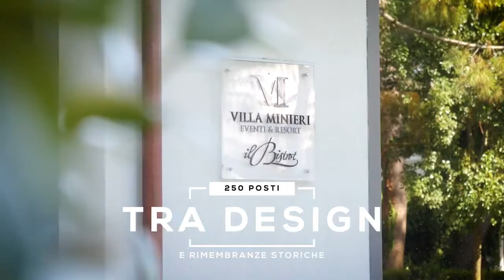Villa per Matrimoni NAPOLI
Villa Minieri sorge in una posizione privilegiata immersa nel verde, con uno splendido parco curato e accogliente adatto, ad ogni occasione Per i tuoi eventi, Villa Minieri offre ogni tipo di soluzione, gli ampi spazi esterni, attrezzati con gazebi e salottini, accolgono i suoi ospiti nelle belle serate, le eleganti sale, curate nell’arredo incorniciano i momenti salienti della tua vita in ogni periodo dell’anno.
Villa Minieri si trova a V. San Francesco 41 NOLA (NA)
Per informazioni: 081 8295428